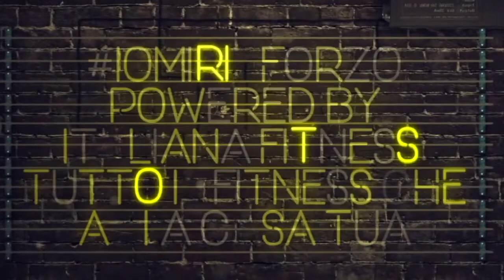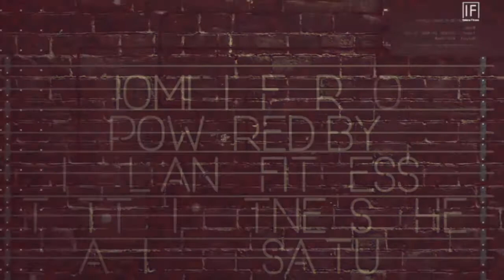BODYMIND - Valentina Novarini - Lezione 7 di IOMIRINFORZO - POWERED by ITALIANA FITNESS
Valentina Novarini, Istruttrice Italiana Fitness a Roma per Pilates e Energy Balance. Oggi: Energy Balance è un programma volto al miglioramento dell'equilibrio, al rafforzamento del corpo in generale, al riallineamento della postura tramite il bilanciamento delle forze applicate dalle catene muscolari sullo scheletro.